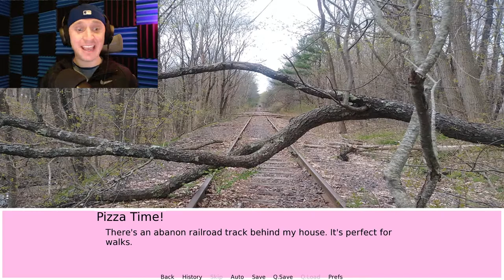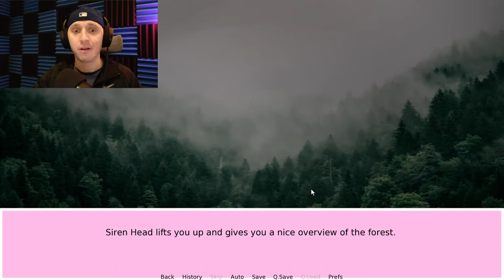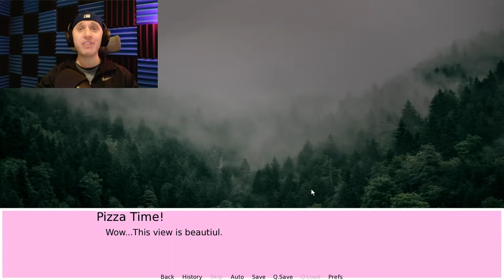HAVE YOU EVER WANTED TO DATE SIREN HEAD??! Siren Head Dating Sim | ITCH.IO | Indie Game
PIZZA FAM!! Pie Five!!! Today we are checking out a hilarious silly game called Siren Head Dating Sim, where you literally stumble upon Siren Head while taking what was a nice peaceful stroll through the woods. When confronted with Siren Head, you are left to make important choices. These choice FAM, could lead to love, or DEATH. For instance, choosing the wrong ice cream flavor could get you killed. GUYS I'm serious, this game is hilarious. I'll give you a hint, Siren Head thinks Vanilla is a bit too BASIC. Yep, don't choose that one. Check out this free indie game on the Itch.IO store for a few laughs. I'm into anything Siren Head so I definitely had to check this one out! HAVE YOU EVER WANTED TO DATE SIREN HEAD??! Siren Head Dating Sim | ITCH.IO | Indie Game | Trevor Henderson

By Nekosounds

About  Siren Head Dating Sim: Have you ever looked at Siren Head and think "Man. I sure would love to date him."

Check out Siren Head Dating Sim to have a magical day with Siren Head!

Just make sure you don't get killed.

WARNING!: This game has loud sounds.

Siren Head made by: Trevor Henderson

What ever happened to Martha?

A Pizza Time! Gaming Production